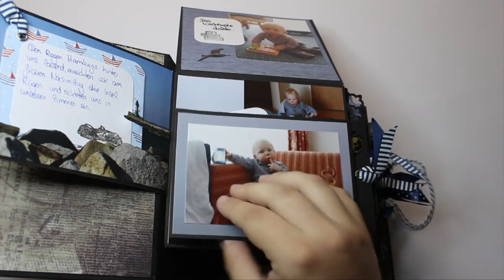[Scrapbook Reihe] Album: Urlaub auf Rügen 2016 - Seitengestaltung "Ankunft auf Rügen" | kreativBUNT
In dieser Scrapbook-Reihe zeige ich euch Schritt für Schritt, wie das Album "Rügen 2016" entstanden ist. Das Mini-Album erzählt von unserem dreitätigen Urlaub Anfang April.

Scrapbook-Reihe Album "Rügen 2016"

Einen herzlichen Dank an Max (ColourYourLife) und Elke (BastelGnom) für die Unterstützung bei dem Album. Ohne eure Hilfe wäre das Album nur halb so schön geworden!

Alle Anleitungen, Bilder und Informationen sowie spannende weitere Projekte findest du auf unserer Seite